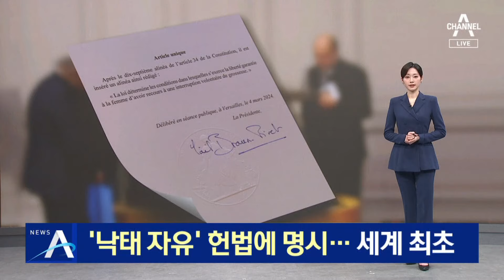프랑스 ‘낙태 자유’ 헌법에 명시…세계 최초 | 뉴스A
프랑스 ‘낙태 자유’ 헌법에 명시…세계 최초

프랑스가 낙태의 자유를 헌법에 명시한 세계 최초의 나라가 됐습니다. 낙태권을 되돌릴 수 없도록 국가 최상위 법에 못 박은 겁니다. 조아라 기자의 보도입니다.

〈평일〉
08시 00분 라디오쇼 정치시그널 (유튜브 라이브)
08시 50분 김진의 돌직구 쇼
10시 20분 김진의 더라방 (유튜브 라이브)
12시 00분 뉴스A 라이브
15시 50분 강력한 4팀
17시 20분 뉴스TOP10
19시 00분 뉴스A

〈주말〉
12시 00분 토요랭킹쇼·뉴스A 라이브
17시 40분 뉴스TOP10
19시 00분 뉴스A

〈평일〉
08시 00분 라디오쇼 정치시그널 (유튜브 라이브)
08시 50분 김진의 돌직구 쇼
10시 20분 김진의 더라방 (유튜브 라이브)
12시 00분 뉴스A 라이브
15시 50분 강력한 4팀
17시 20분 뉴스TOP10
19시 00분 뉴스A

〈주말〉
12시 00분 토요랭킹쇼·뉴스A 라이브
17시 40분 뉴스TOP10
19시 00분 뉴스A